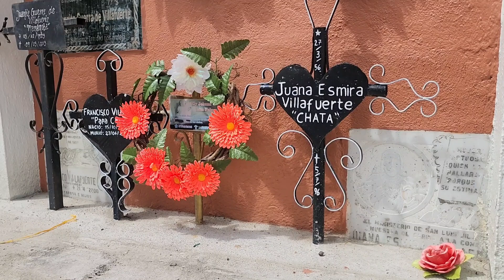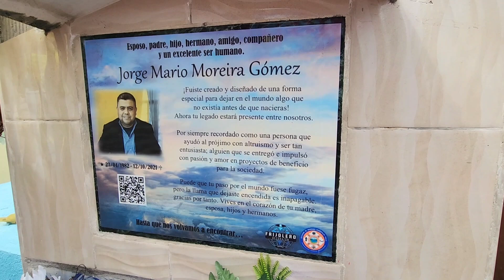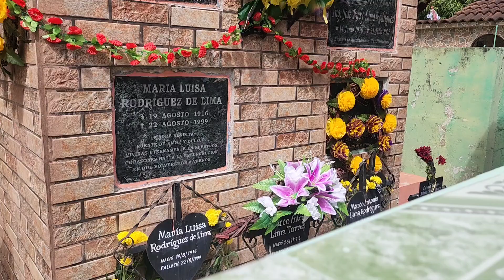𝗧𝗥𝗔𝗗𝗜𝗖𝗜Ó𝗡 𝗗Í𝗔 𝗙𝗜𝗘𝗟𝗘𝗦 𝗗𝗜𝗙𝗨𝗡𝗧𝗢𝗦 𝗜𝗣𝗔𝗟𝗔.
En el Día Conmemorativo de Los Fieles Difuntos, decenas de familias acudieron a enflorar a sus seres queridos al cementerio municipal Ipala.